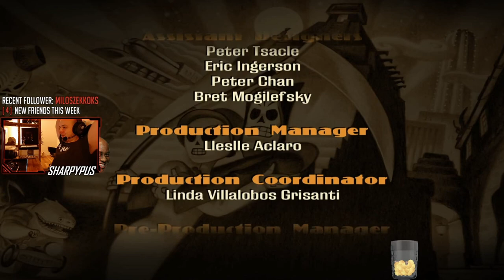Sharpypus Plays: Grim Fandango Remastered | YEAR 4 | Twitch VoD | The NUMBER NINEEEEE!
Howdy and welcome to my Grim Fandango playthrough! It's important to note that I've played this game before (around 10 years ago) I somehow remember some of the puzzles rather well (but) some of it was still challenging to remember. This is NOT EDITED so this is all completed within real-time. Enjoy!
★ Streaming on Twitch Mon-Thu from 21:30​ CET (Central European Time) // (20:30 GMT)